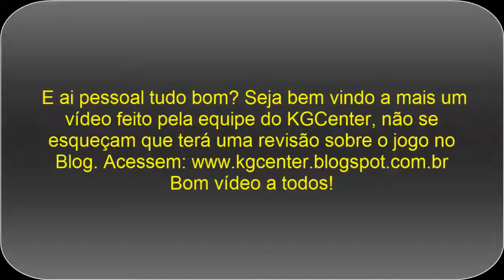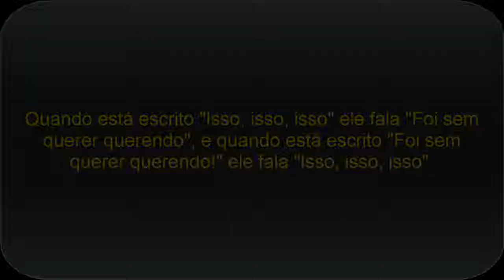Street Chaves - King Game Center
Mais um GamePlay para o Blog KGCenter. Para uma revisão completa sobre o jogo